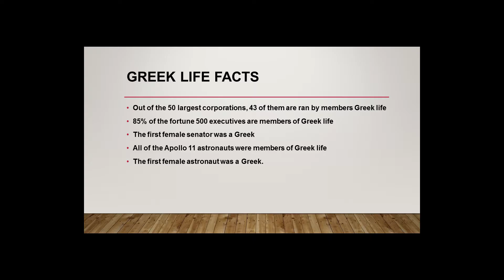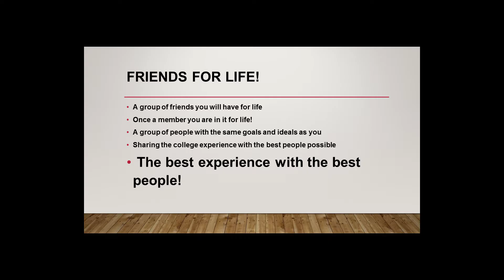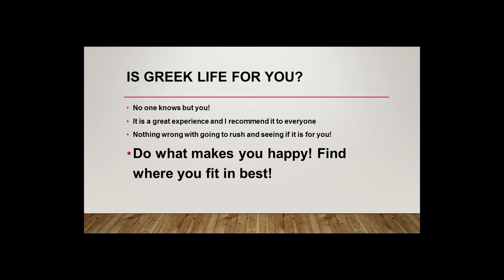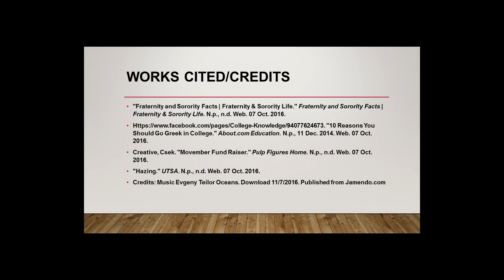persuasive video 3 0